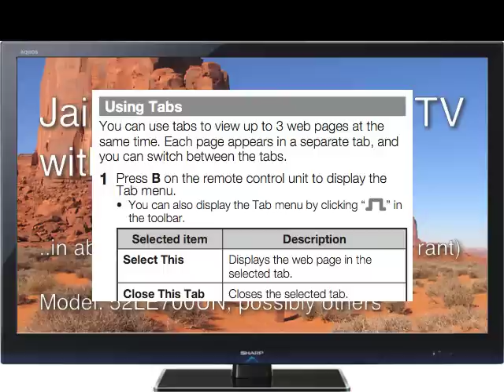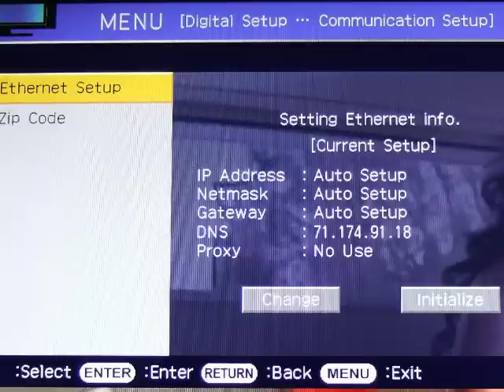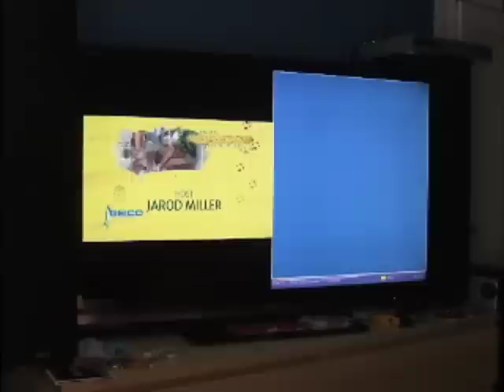How to jailbreak a Sharp Aquos HDTV with Internet access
If like me, you feel cheated by the "internet access" provided by your Sharp TV, this guide will help you get around the homepage lock - and on the actual internet. If nothing else, you'll be able to access the TitanTV program guide, as well as go to and bookmark any website you want.

I have to warn you that Netflix will not stream on the 52LE700UN model - and flash will not work either. Depending on the TV model you have, your results may vary. Rest assured that your experience will still be disappointing! Let me know how it works for you.